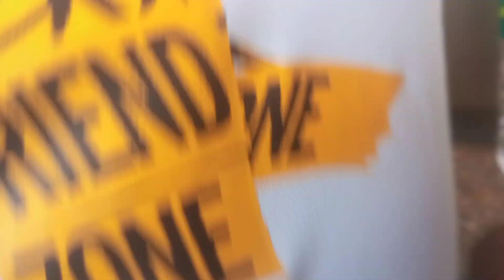June 24, 2024